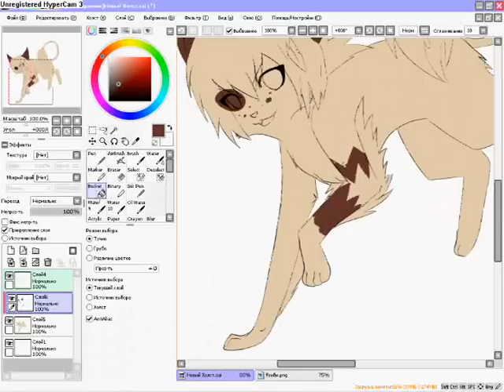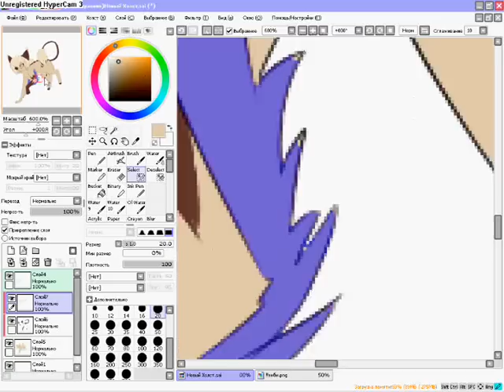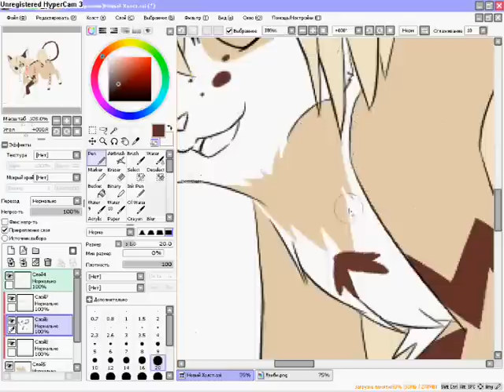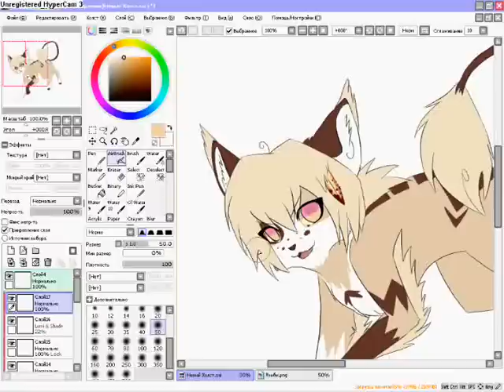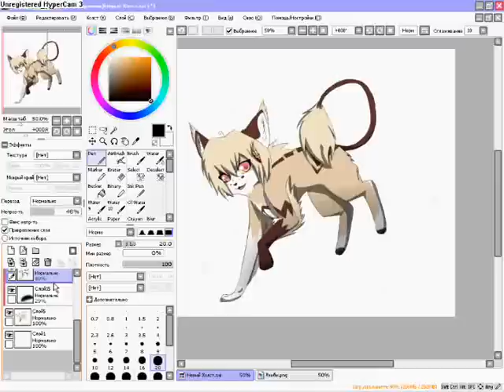Ember Speedpaint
Art trade with Ember-Ketsuen on DA (Embercloud on Youtube)

I don't own character or music in this video